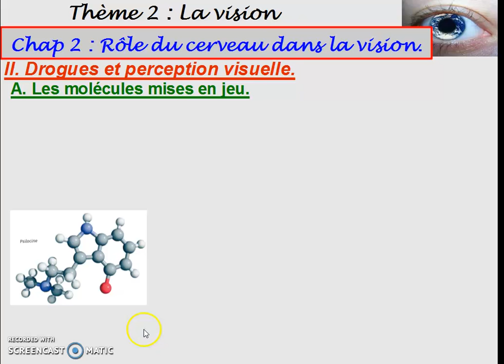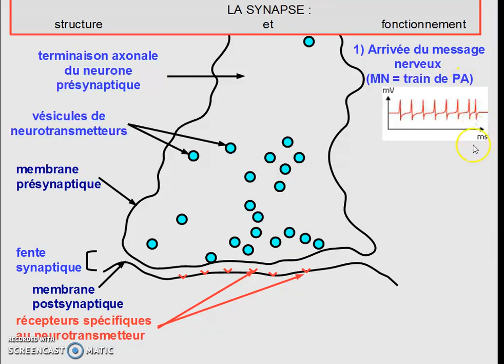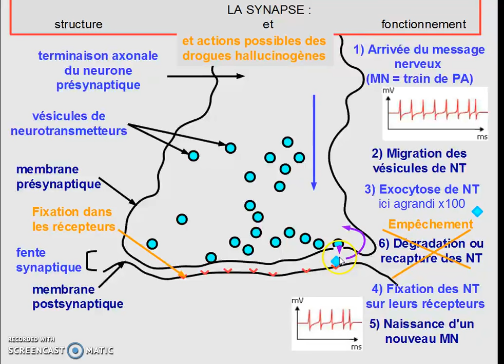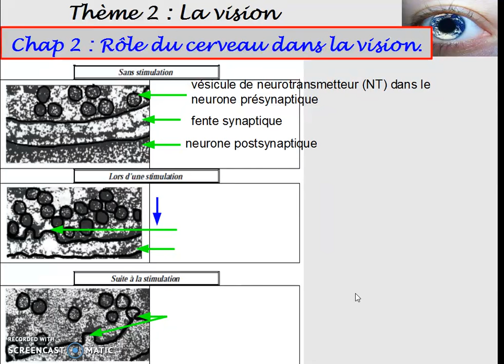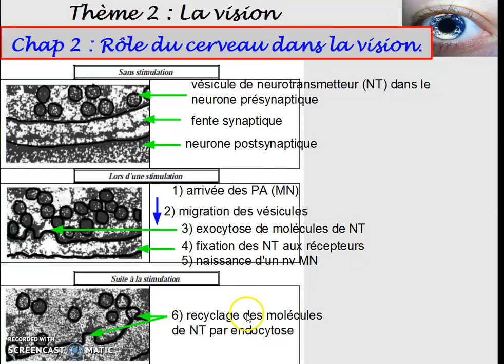moreels premiere13bis synapse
B. Drogue et synapse.
Des substances comme le LSD perturbent le fonctionnement des aires cérébrales associées à la vision et provoquent des hallucinations qui peuvent dériver vers des perturbations cérébrales graves et définitives.